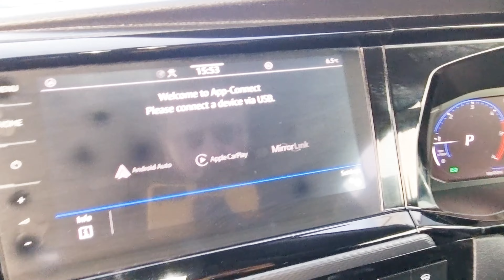Volkswagen Caravelle Executive DSG | CP70PLN | Sinclair Van Centre Swansea